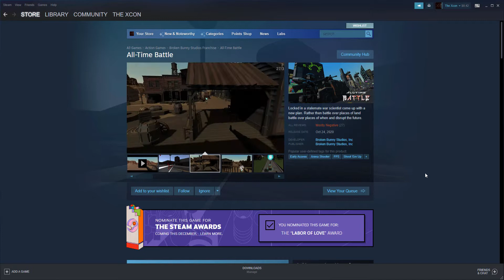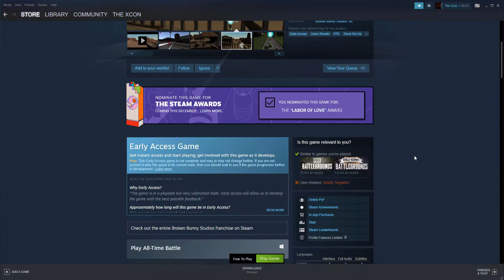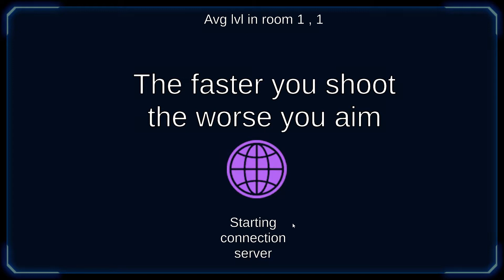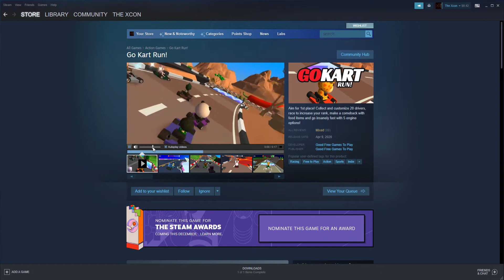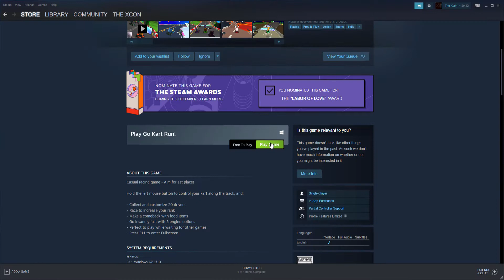31 Days of December 2021 - Day 1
The Great Hat of Magical Stuff has selected a game for me to play from the Great Vault of Great Games and so I play it on Day 1 of the great 31 days of December.